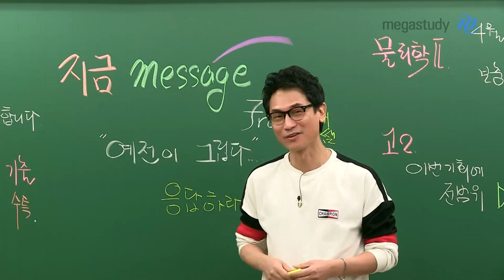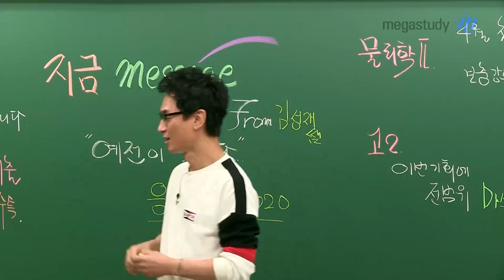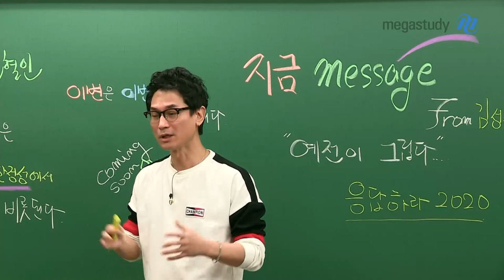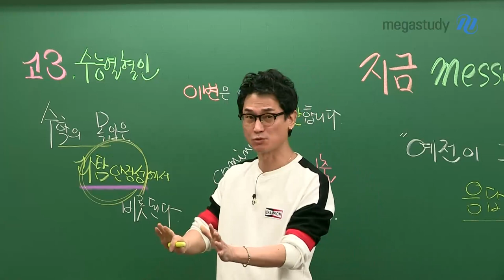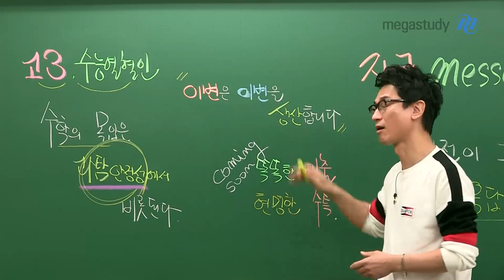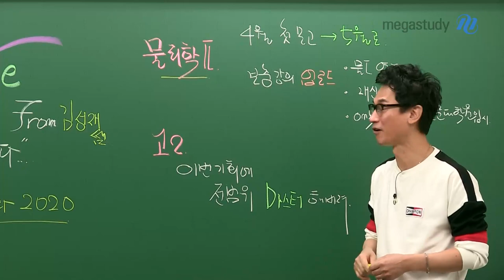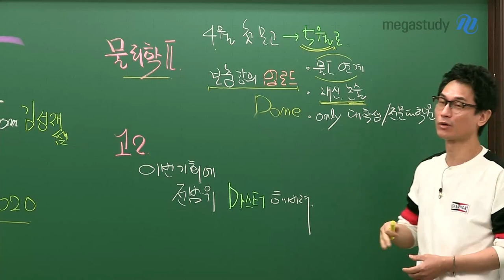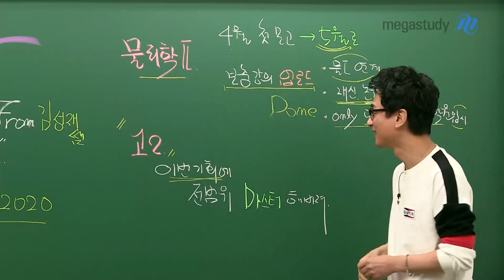[메가스터디] 물리학 김성재 쌤 - 응답하라 2020! 우리 모두 힘냅시다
코로나로 인해 한 달이나 연기된 개학과 밀려버린 학사일정…

하지만 우리는, 우리가 할 수 있는 일을 묵묵하게 해나가야 합니다.

“이변은 이변을 생산합니다.”

코로나라는 이변을 통해, 우리 삶의 이변이 일어날 수도 있습니다.

이 시기를 잘 활용한 덕분에 성적이 쑥 오르는 이변이 일어날지,

미루는 습관 때문에 계획과 달리 시간에 쫓기고 마는 이변이 일어날지는

우리에게 달렸습니다!

혼란스러운 이 시기를 이겨내고 과탐을 마스터할 수 있도록

성재 샘이 고2, 고3에게 딱 맞는 공부 일정과 강좌를 알려드립니다.

새로운 강좌 정보도 알려드린답니다!

개학이 연기된 상황에서도 마음을 다잡을 수 있는,

김성재 선생님의 따스한 말씀과 알찬 강의 정보를 영상으로 만나보세요 :)